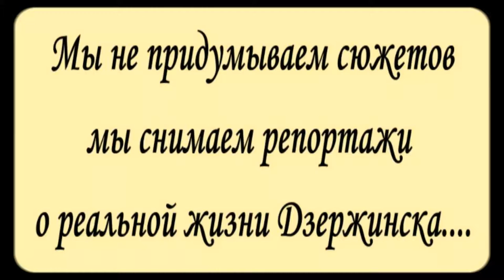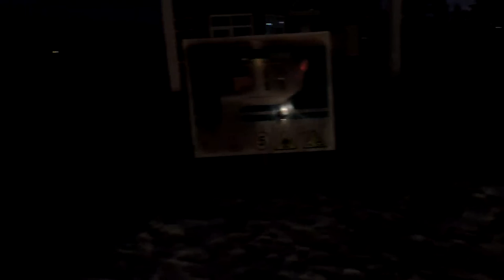Темень да и только!!!Песни под гитару - Алексей Доктор Леший - бард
Глубокой осенью в городе Дзержинске не всё включено,а выключено.
Автор исполнитель своих песен и стихов,а так-же многих,музыкальных видео проектов - Песни под гитару - Алексей Доктор леший

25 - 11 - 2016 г